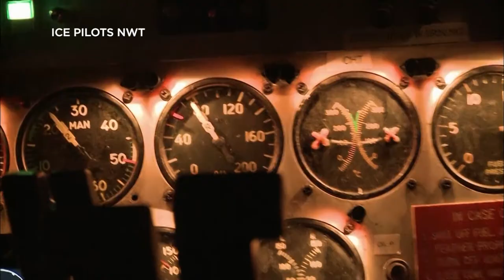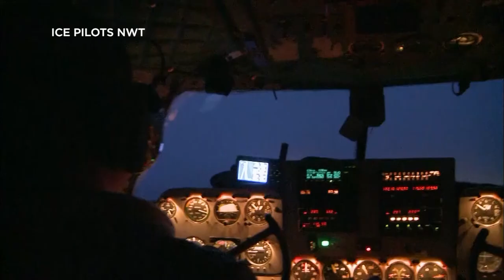Ice Pilots NWT Episode 2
Discover what makes each member of this motley crew tick as they battle harsh conditions, the limits of WWII-era aircraft, and sometimes one another in order to keep Buffalo airlines and their flying dreams alive. Led by veteran northern aviator “Buffalo” Joe McBryan, the team does whatever it takes to get people and cargo where they need to go in Canada’s North.